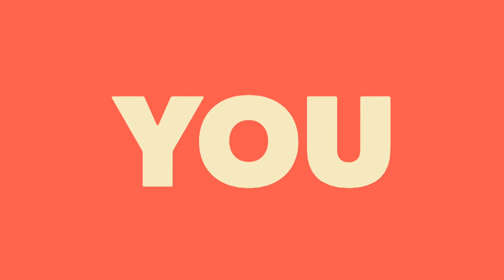கரை புரளும் காவிரி | ஜெய முருகேசன் | 7STAR INDIA TV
கரை புரளும் காவிரி | ஓர் நேரடி பதிவு

வழங்கியவர் : ஜெய முருகேசன்

உறுதுணை : மு ப சிவ சரவணன்
                            செழியன்

ஆக்கம்        :    N K ராஜ்குமார்